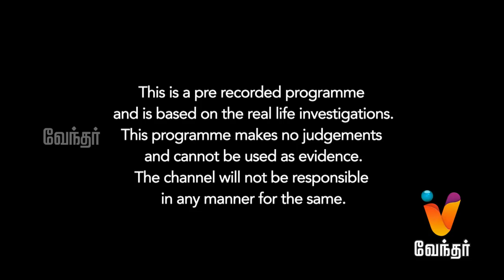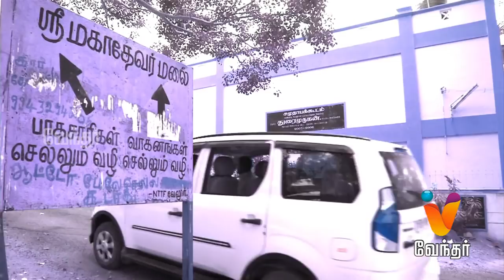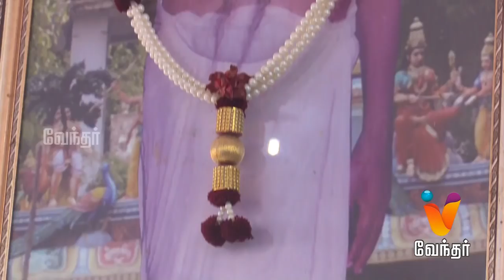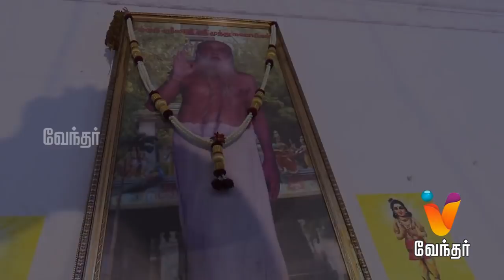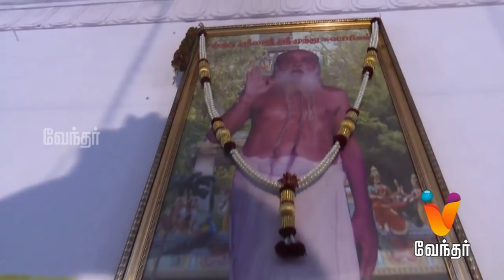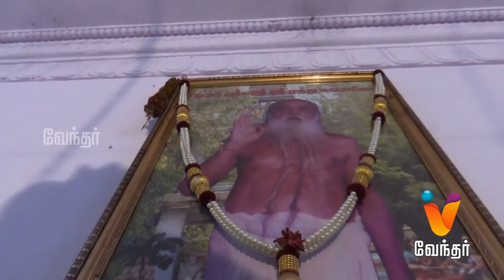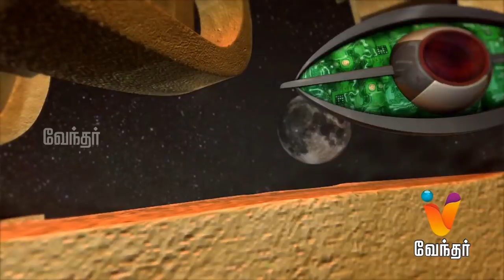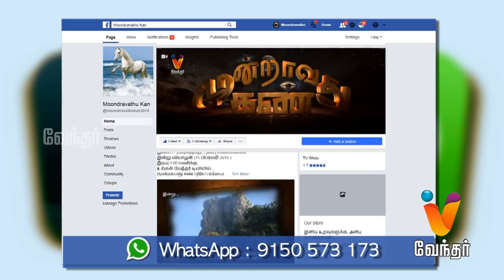மரகத முருகன் சிலை..! பிரபலமாகிவரும் நடுபழனி..! Moondravathu Kann New [Epi 215]